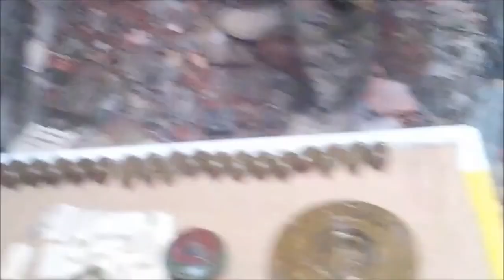Батальон Артемовск вскрыл сепарский схрон с арсеналом гранат и РПГ , 2015.